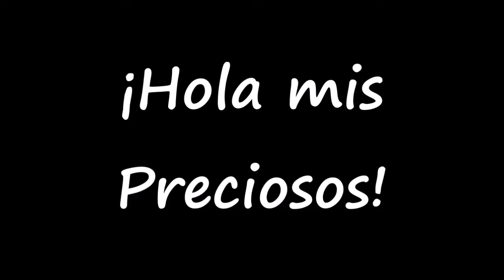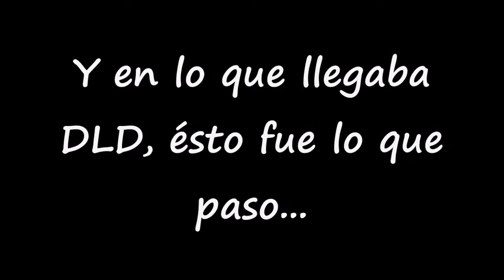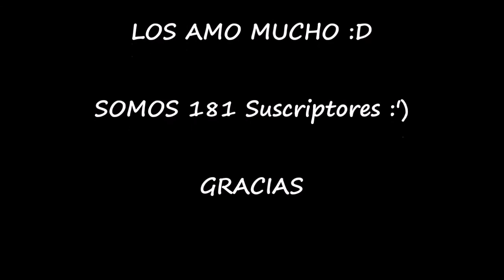DLD en Querétaro | SemaNaaY | SemanaFabregas | NaaY Fabregas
ENTREVISTA DE DLD ← QUE PENA :( EL VÍDEO SE DAÑÓ, QUE FEO :'( PERDÓN NETA PERDÓN D,

¡Holaaaa! Mis preciosos!! El día de hoy les venimos manejando lo que viene siendo la habladera de la firma de autógrafos de DLD en Querétaro!!! Corran a verlo y compartan el vídeo con DLD *-*